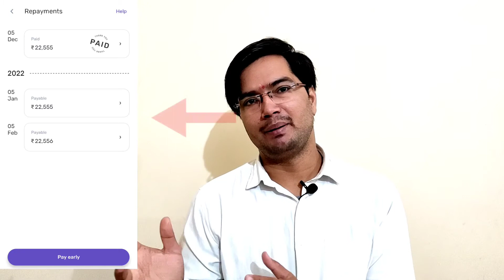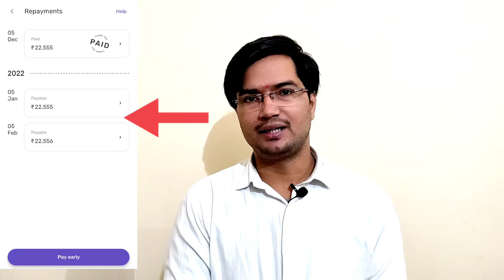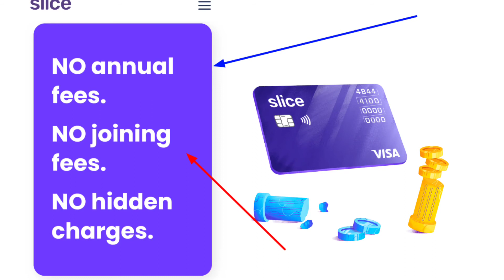Slice credit card || Slice credit Card Complete Details || Slice credit Advantage & Disadvantaged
Dear friends
In This video we trying to know Full Details about slice credit card,

Queries solved
slice credit card review
slice credit card kya hai
slice credit card full details